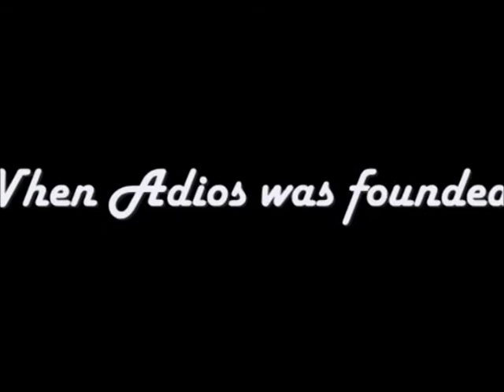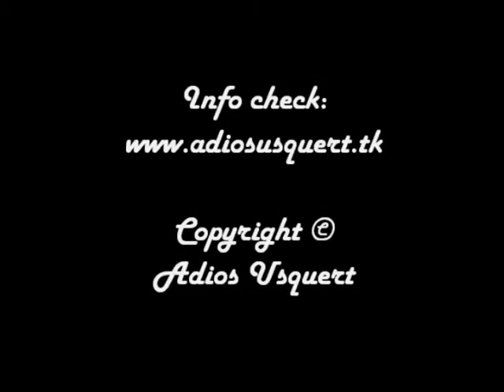Adios the movie - Adios Usquert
Dit is ADIOS!